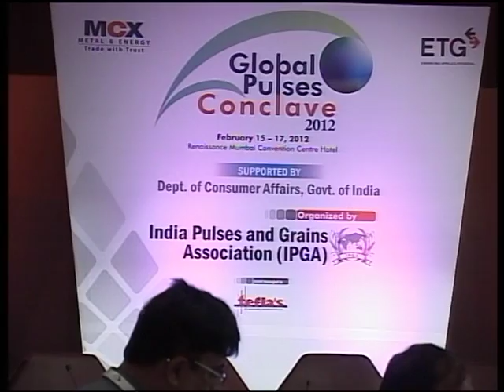Global Pulses Conference 2012 - Day 03 (Part 17)